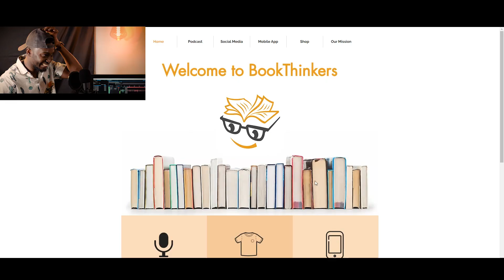#1-20 Books helped me find my purpose - Nick Hutchison (A-kon Podcast)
We discuss what reading can do for you as a human being, as a leader in your community and how it can help find your purpose.

A-kon Podcast interviews young entrepreneurs, activist, scholars, model etc...